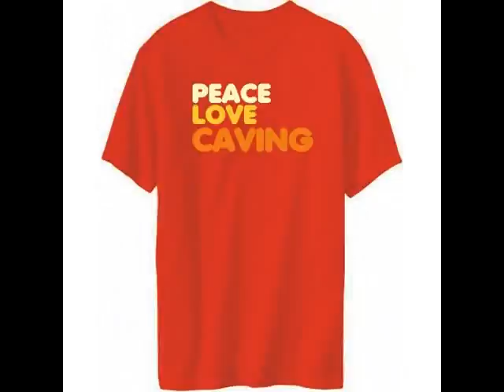T-shirt Caving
the biggest collection of t-shirts about Caving .